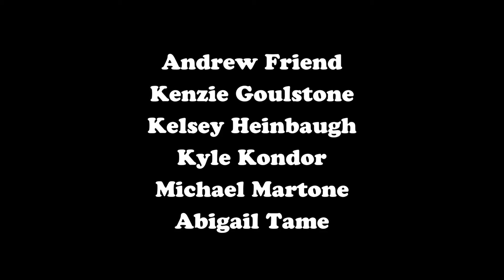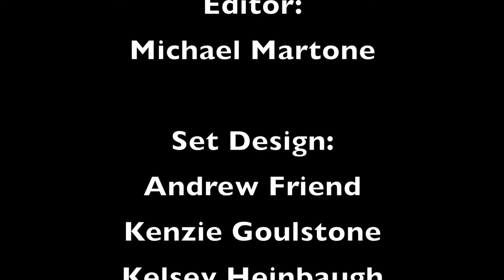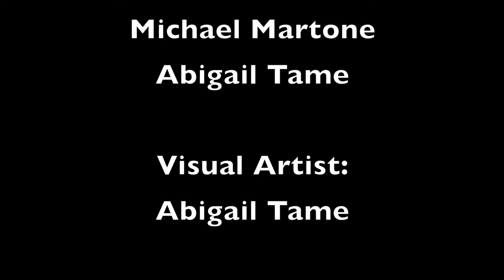Comm 150 Group 10 assignment 4